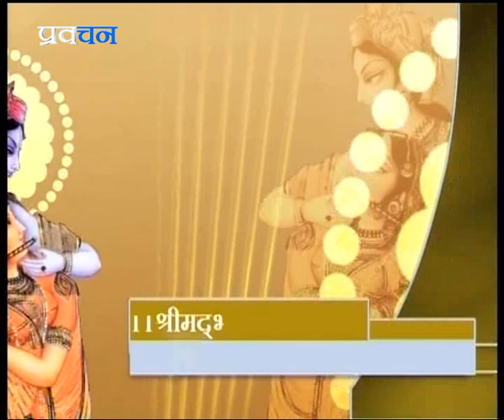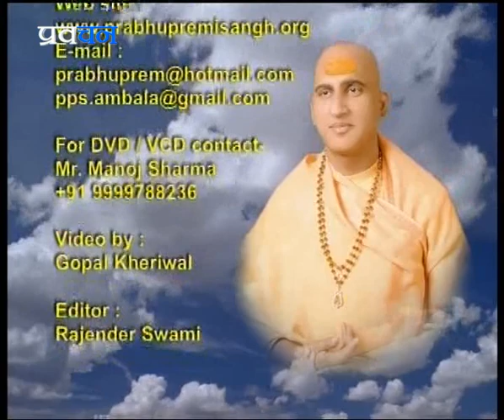Pravachan - Khandwa || प्रवचन - खंडवा || (Part 3 of 5) By - Avdheshanandji Giriji Maharaj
Discourse By Swami Avdheshanand Giriji Maharaj

Prabhu Premi Sangh has been founded and being directed by him. The major objectives of Prabhu Premi sangh are regular Spiritual gatherings (Satsangh), spread his message of tolerance for all religions, a sense of service to mankind, promoting the rich and ancient knowledge of Indian scriptures and providing peace and bliss through regular spiritual discourses. Prabhu Premi Sangh has grown as the big banyan tree and have branches all over India and abroad.
Swamiji aims at creating men of wisdom, science, art and religion. He believes - a realised wise human being only can form a beautiful heavenly world. He leads his disciples to the path of peace and salvation, weaning them away from worldly delusions. He links spirituality with social responsibility and world peace. Swamiji has made people more responsible towards others to make the world a place where all can live together peacefully and where strife, tension, evil, inequality, intolerance do not exist. For him, universe is a complete family.

"avdheshanandji" "avdheshanand giri ji maharaj" "sadupdesh" "bhakti" "katha" "pravachan"